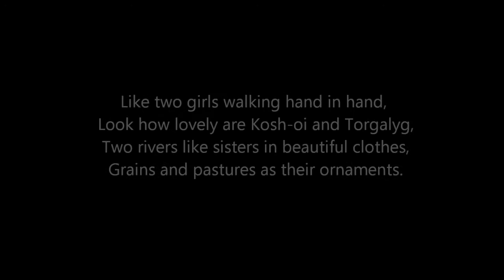Kosh-oi and Torgalyg by Alash, imagery by Catherine Moon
Kosh-oi and Torgalyg are two rivers in Tuva, Mongolia

Like two girls walking hand in hand,
Look how lovely are Kosh-oi and Torgalyg,
Two rivers like sisters in beautiful clothes,
Grains and pastures as their ornaments.
 Blessings to the devoted people
 Whose toil beautifies our native land.